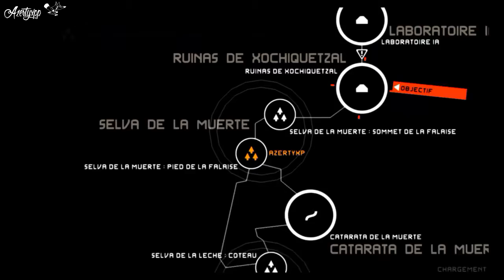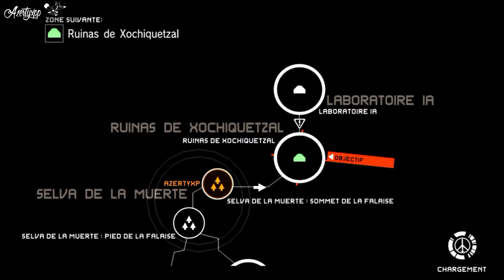WORLD RECORD MGS PW Speedrun ExtraOps 47 (Perfect Stealth) S-Rank 1:25 Bikini Style